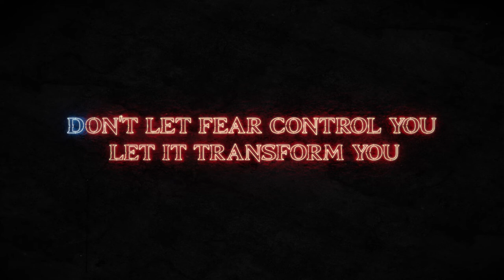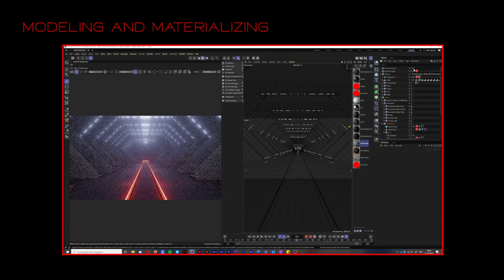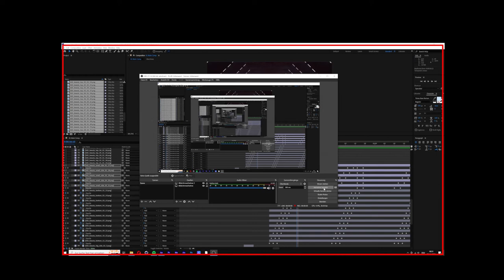fear is a way to freedom, Mara Grandi